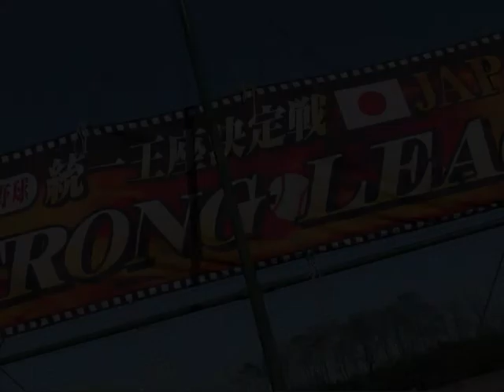草野球大会｜AC09;土;アスレ｜全国軟式野球ストロングリーグ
アスレチックス倶楽部（埼玉県鳩ケ谷市）がエアロックカップ土曜大会3連覇達成。4年連続4度目のジャパンカップ進出を決めた。自身最高成績であるJC東日本BEST4の壁を打ち破ることができるか。